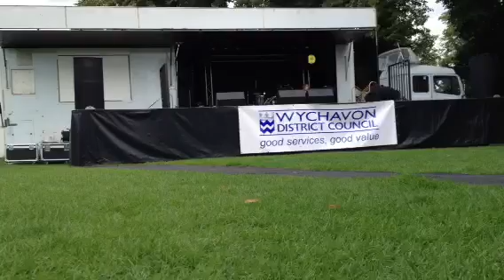Alice Spragg- party in the park. gravity.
Lyrical dance.